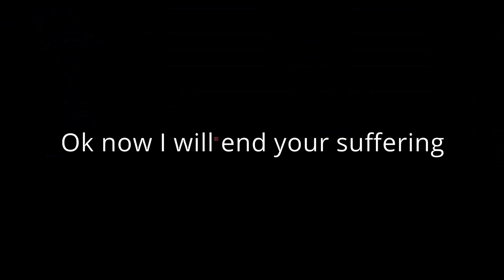MIGRATING CAPITAL FROM PARIS TO TOKYO | Rise Of Nations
So basically I played as france and took over the needed cities to move my capital from paris to tokyo. (Yes I know the faster way is to just have someone take over the city and move it but that would be a boring video)

MUSIC NOT MINE:
Song: I hope I never use this music ever again